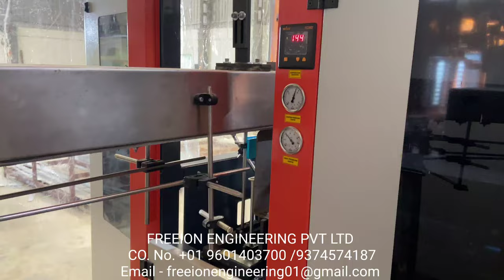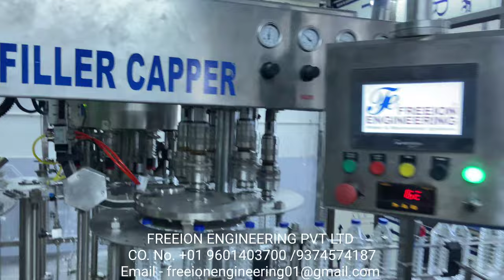60bpm short neck water bottling project| water plant| mineral water plant| sticker labeling machine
We are the largest and leading Manufacturer of Water Treatment Plants, Waste Water Treatment Plants and Beverage Packaging Machine Line in India.

Our Products :
· Beverage Packaging Solution
· Mineral Water Plant
· Water Bottle Filing Machine (30BPM to 600BPM)
· Mineral Water Pouch Packing Machine (3000PPM)
· Pet Blow Moulding Machine (Bottle Mfg. Machine)
· Labeling Machine (Shrink Sleeve Applicator, Glue Labeler, BOPP Labeler,)
· Shrink Wrapping Machine (Semi/Auto)
· CSD Filling Machine (Pet/Glass Bottle)
· Carbonation Unit (40BPM to 600BPM)
· Juice Filling Machine (30BPM to 600BPM)
· We also provide turnkey Beverage project solution

FREEION ENGINEERING PVT. LTD.
Corporate Office: 112-113, Nilkanth Paradise,
Nr. Galaxy Cinema, NH-08, Naroda,

Works :
Block No. 134/1067, Pardhol Patiya,
Opp Essar Petrol Pump, Raipur Gam,
Naroda-Dehgam Road, Gandhinagar,
Gujarat. INDIA.